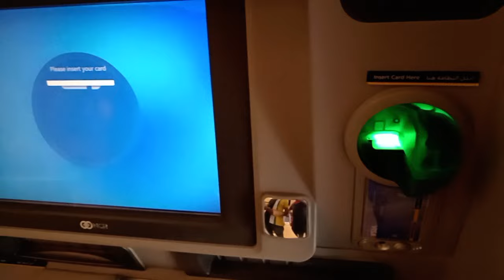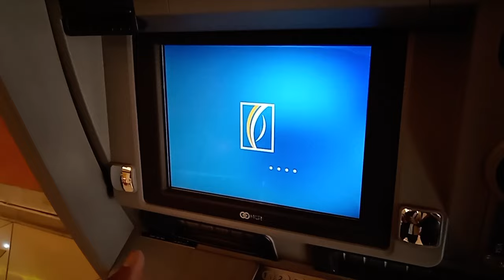HOW TO DEPOSIT CASH IN EMIRATES NBD ATM MACHINE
Emirates NBD cash Deposit machine Near me
Emirates NBD cash deposit near me
Cash deposit machine Emirates NBD
How to deposit money in ATM machine without Card
Emirates NBD cash deposit limit
How to deposit money in ATM machine ADIB
Emirates NBD cash Deposit machine Near
People also ask
ATM Dubai location
ATM Dubai registration
ATM registration
ATM Dubai 2024 registration
ATM Dubai exhibitors
ATM market
ATM Dubai
ATM Dubai 2024
ATM Dubai login
ATM 2024 Dates
ATM Dubai Dates
What is the full form of ATM in Dubai
What is an ATM event in Dubai
What is ATM Dubai 2024
What is the hashtag for ATM Dubai
 What ATM stands for
Where are ATMs in Dubai
Can I deposit cash in any ATM UAE
How can I activate my bank of Sharjah ATM card
ATM Security Guard
ATM maintenance jobs
Transguard Cash Custodian salary
Transguard Cash Services
Security solutions dubai
Security companies in Dubai
एटीएम सुरक्षा गार्ड
एटीएम रखरखाव कार्य
ट्रांसगार्ड कैश कस्टोडियन वेतन
ट्रांसगार्ड कैश सर्विसेज
सुरक्षा समाधान दुबई
दुबई में सुरक्षा कंपनियाँ
एटीएम मशीन मरम्मत सुरक्षा कार्य
एटीएम मशीन मरम्मत सुरक्षा पाठ्यक्रम
एटीएम मशीन की मरम्मत सुरक्षा लागत
एटीएम रखरखाव कंपनियां
संयुक्त अरब अमीरात में पारगमन कंपनियों में नकदी
एटीएम सुरक्षा प्रणाली
Atm machine repair security jobs
Atm machine repair security course
Atm machine repair security cost
ATM maintenance companies
Cash in transit companies in UAE
ATM security system
What security precautions are necessary for an ATM to work
What are the security issues with ATMs
How do I secure my ATM machine
What are the methods to protect security for ATM
एटीएम के काम करने के लिए कौन सी सुरक्षा सावधानियां आवश्यक हैं
एटीएम के साथ सुरक्षा संबंधी मुद्दे क्या हैं?मैं अपनी एटीएम मशीन को कैसे सुरक्षित करूँ
एटीएम की सुरक्षा के लिए क्या उपाय हैं